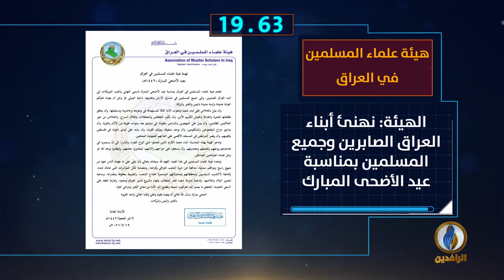أبرز الأخبار على قناة_الرافدين ليوم الاثنين في 60_ثانية.